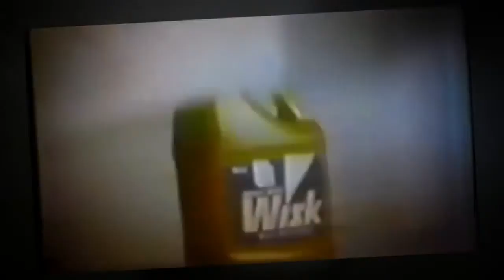WEIRD TV COMMERCIALS OF YESTERYEAR #38 Rich Vernadeau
weirdtvcommercials 60stv oldcommercials JOHNSON'S FAMILY HAIRSPRAY, DOVE SOAP, WISK, IVORY, WHITE RAIN HAIRSPRAY, LIPTON TEA. Weird Tv Commercials of Yesteryear is a series of old television commercials compiled by Rich Vernadeau and presented in 90 separate episodes on the Richard Vernadeau channel on YouTube as well as on Bitchute and Brighteon. At episode number 91, the series is renamed Classic Retro TV Commercials.